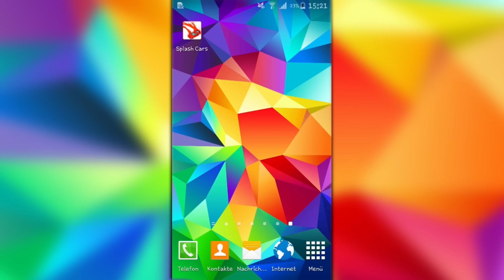SPLASH CARS Gameplay Deutsch App für iOS & Android - Spiele für Kinder - Wir färben die Stadt ein!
3953